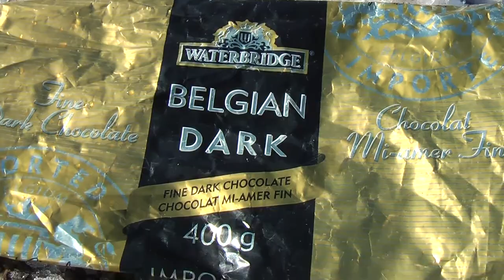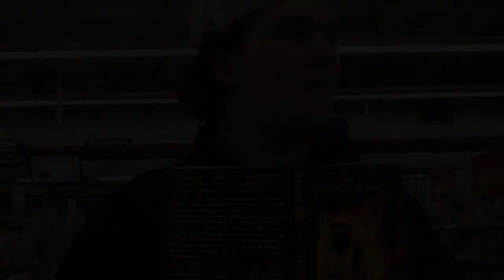Hungry Games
May the appetite be always in your favor